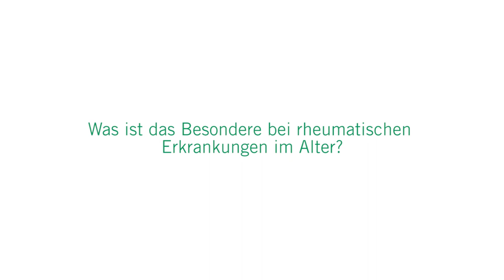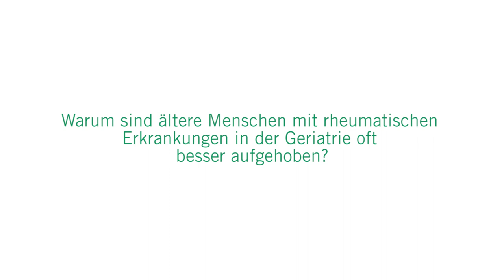Rheumatische Erkrankungen im Alter: 3 Fragen 3 Antworten | Asklepios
Rheumatische Erkrankungen sind auf Entzündungen der Weichteile oder des Bewegungsapparates zurückzuführen. Sie können in jedem Alter auftreten. Dr. Norbert Schütz, Chefarzt der Allgemeinen Inneren Medizin, Geriatrie und Frührehabilitation an der Asklepios Paulinen Klinik Wiesbaden
spricht über die Besonderheiten rheumatischer Erkrankungen im Alter, Behandlungsmöglichkeiten und die Vorteile einer geriatrischen Station bei rhematischen Erkrankungen im Alter.